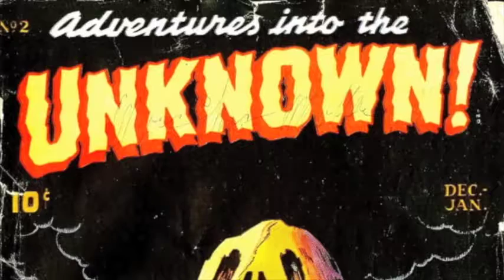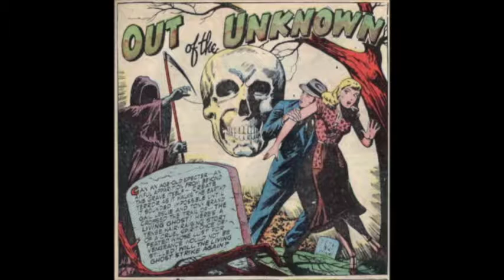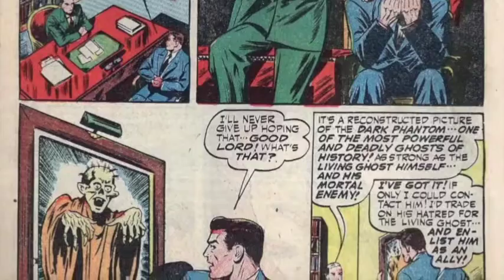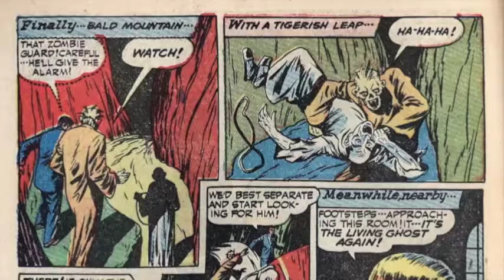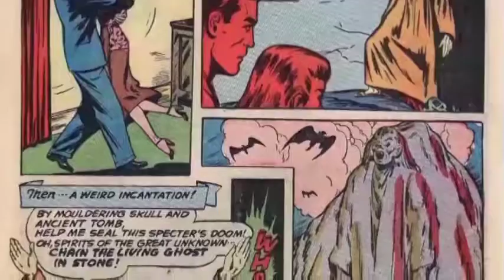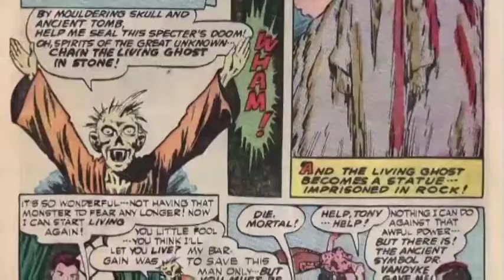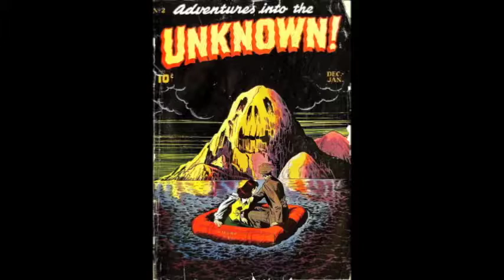Out of the Unknown